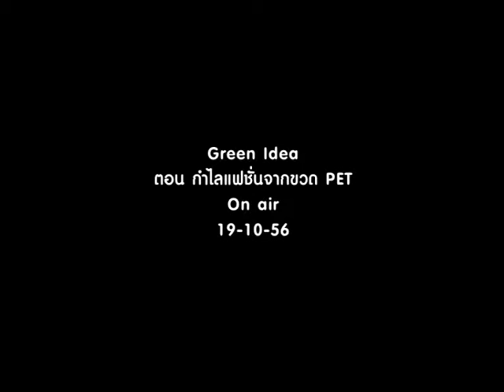GreenIdea oa 19 10 56